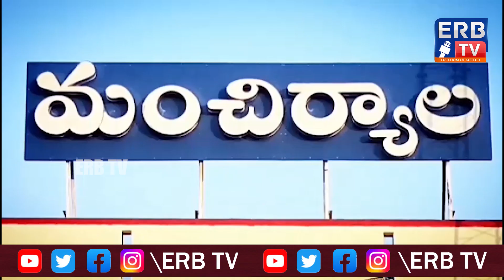మంచిర్యాల జిల్లాల్లో మాజీ MLA బాల్క సుమన్ దిష్టి బొమ్మ దహనం చేసిన కాంగ్రెస్ నేతలు | Revanth Reddy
మంచిర్యాల జిల్లాల్లో మాజీ MLA బాల్క సుమన్ దిష్టి బొమ్మ దహనం చేసిన కాంగ్రెస్ నేతలు | Revanth Reddy | ERB TV